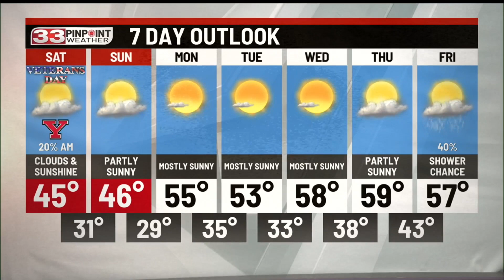Cloudy to partly sunny Friday